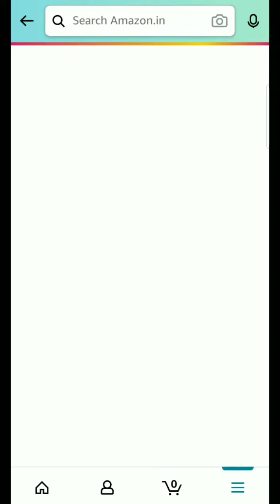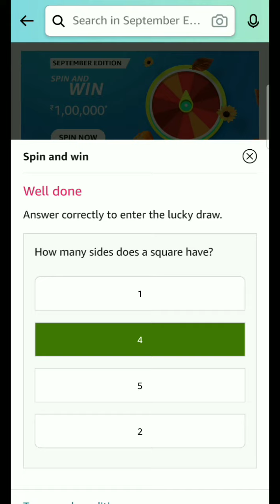How many sides does a square have? || Amazon September Edition Spin and Win Answer Today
Amazon September Edition Spin and Win
amazon september edition spin and win today answer
September edition spin and win amazon answer today
today amazon september edition spin and win answe